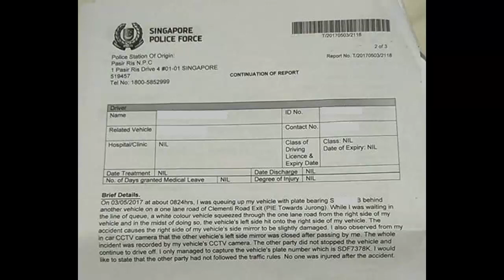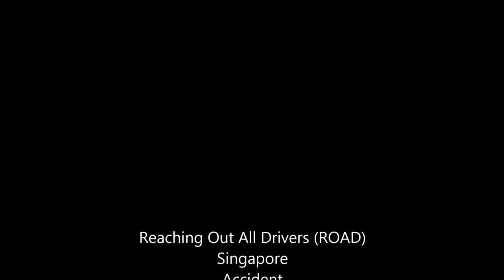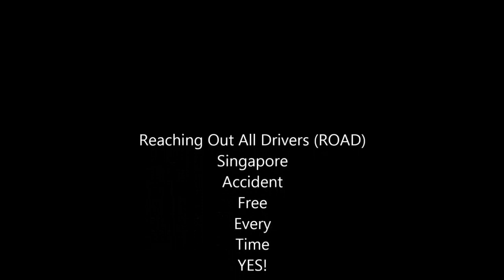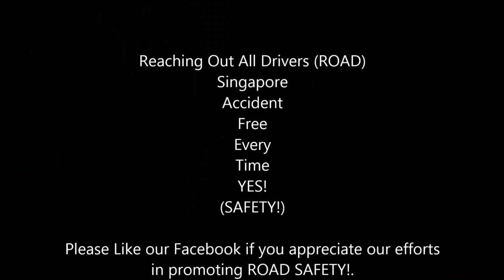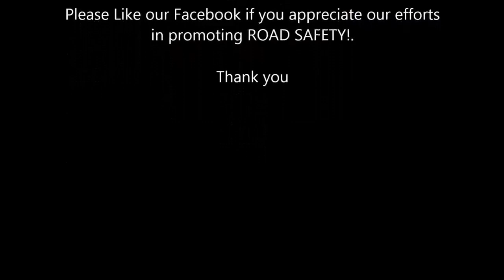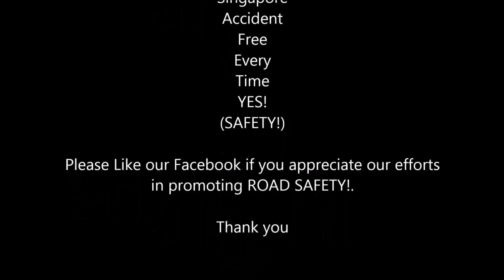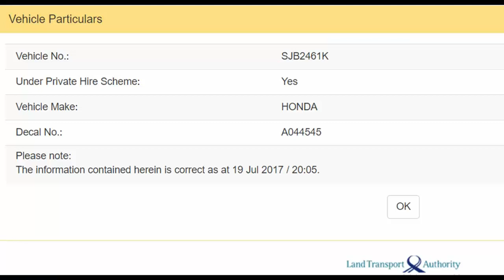WORST CAR CRASHES OF SINGAPORE PART 25